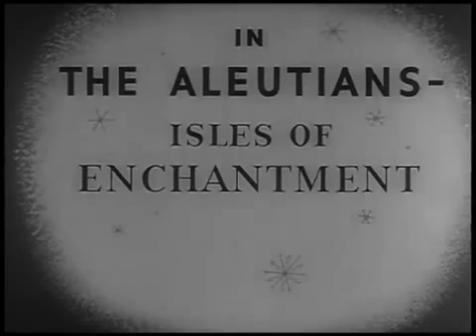Private Snafu 21 - In The Aleutians Isles Of Enchantment 1945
Private Snafu is the title character of a series of black-and-white American instructional cartoon shorts, ironic and humorous in tone, that were produced between 1943 and 1945 during World War II. The films were designed to instruct service personnel about security, proper sanitation habits, booby traps and other military subjects, and to improve troop morale.